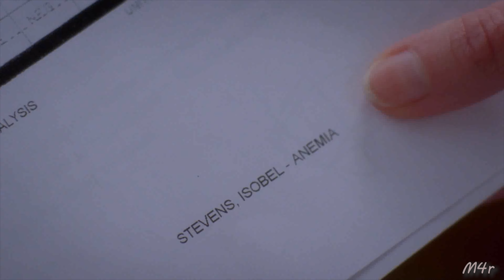Grey's anatomy | MAGIC - Shiny happy people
※ S01-S17E13 SPOILER ※

'M'eredith Grey
'A'lex Karev
'G'eorge Omalley
'I'sobel Stevens
'C'ristina yang

MAGIC
Beginning and End

Artist : Reuben And The Dark, AG
Fandom: Grey's Anatomy